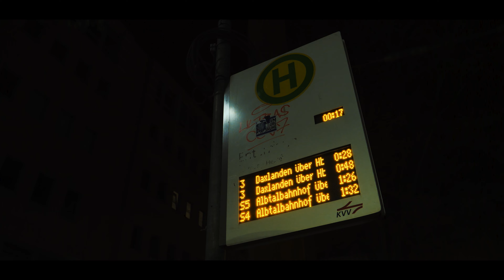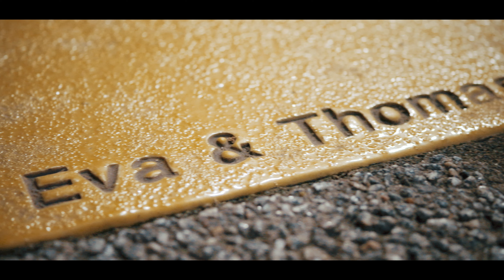STOJNE NIKOLOVA - Na dve strani (official video) 2024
🎤Вокал: Стојне Николова
🎶Музика: Борчо Димитров
📝Текст: Орце Зафировски
🎶Арр: Бобан Мојсовски
🎶Аудио продукција: Хл студио
🎥Видео: Арт продукција
Адријана Ацевска
Димче Димчевски
Стефан Пецановски

Благодарност до сите кои помогнаа за реализација на овој проект.

🎶 SN MUSIC 2024